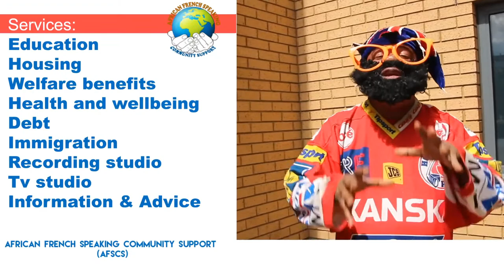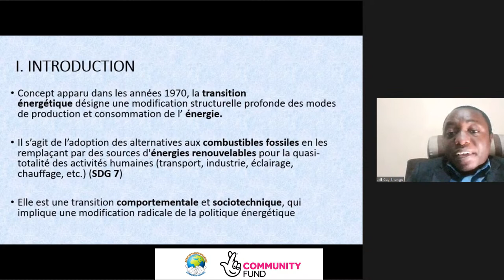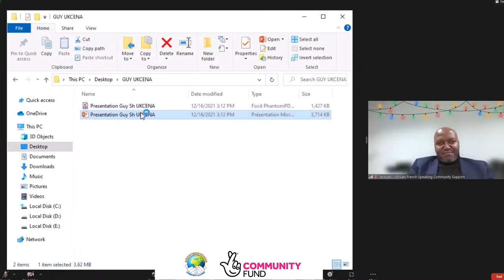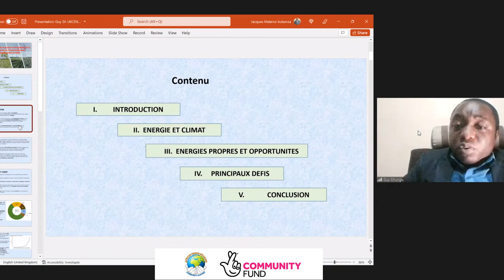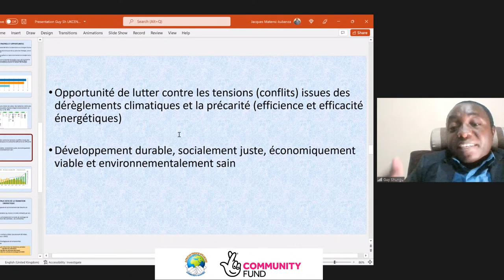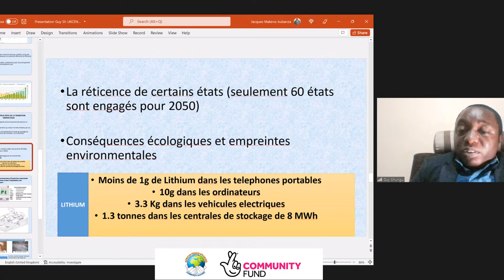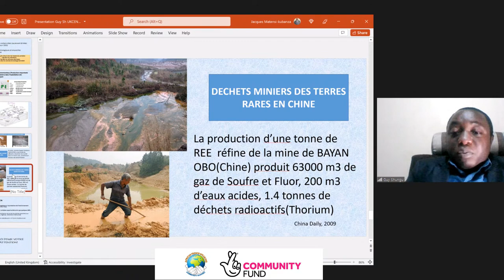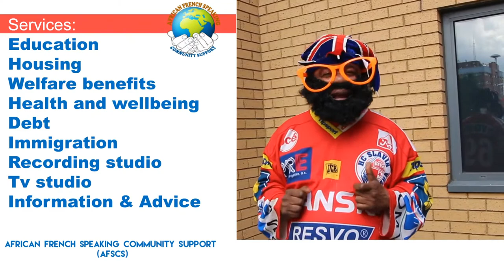Together For Our Planet (Ensemble pour notre planète)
Le processus de transition énergétique et la protection de l'environnement : opportunités et défis.
Funded by The National Lottery Community Fund.